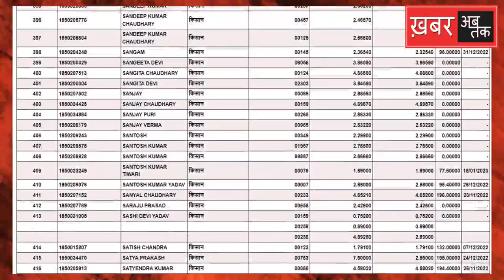MSP पर धान खरीद में एक बार फिर सामने आया महाघोटाला, देखिए Khabar Ab Tak की एक्सक्लूसिव पड़ताल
Basti जिले में MSP पर धान खरीद में एक बार फिर बड़ा घोटाला सामने आया है। जिले के सदर तहसील के गंगापुर गांव के रहने वाले किसानों का दावा है कि इस साल बाढ़ के पानी ने उनके धान की फसल को इस तरह बर्बाद कर दिया कि बेचना तो दूर उनके खेत में खाने भर का भी अनाज पैदा नहीं हुआ है। जबकि सरकारी आकड़ों के मुताबिक गंगापुर गांव के 541 किसानों ने धान बेचने के लिए अपना पंजीकरण करवाया है। जिसमें से 222 किसानों ने 25583 कुंतल धान बस्ती जिले के 2 दर्जन से ज्यादा धान क्रय केन्द्रों पर बेचा है।